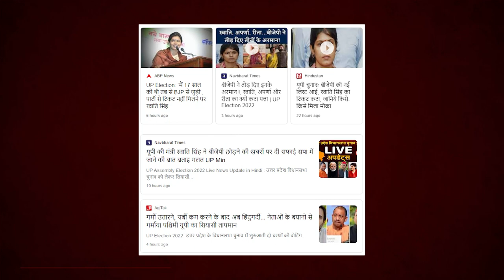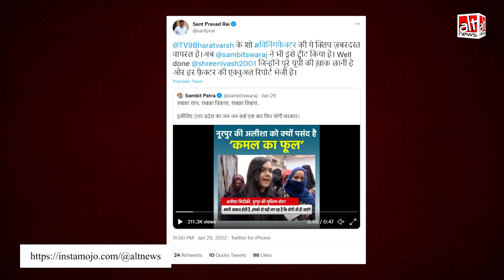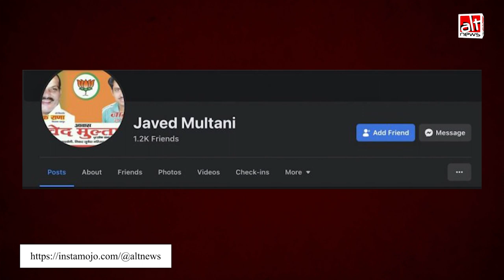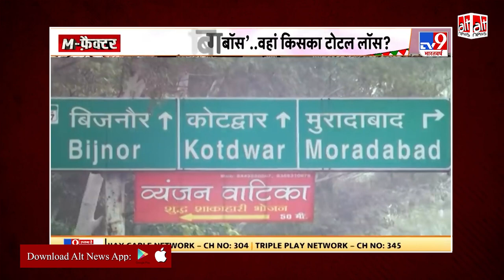UP Election: TV9 भारतवर्ष ने BJP सदस्यों को बिजनौर के 'मुस्लिम वोटर्स' बताया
TV9 Bharatvarsh aired a broadcast where the channel spoke to "Muslim voters" from Bijnor. A majority of these voters expressed support for BJP. Turns out, they were BJP members.